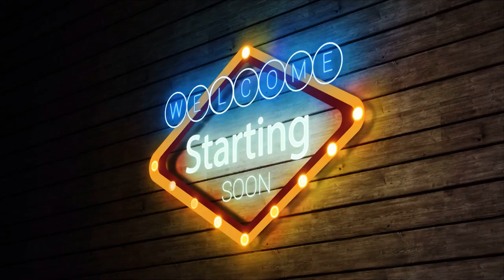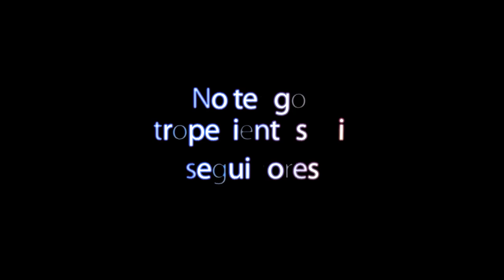Mr Olympia 2022 y sus curiosidades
Traemos algunas cosas que me han sorprendido en este Mr olympia, en realidad, son la mayoría de cosas que menos me han gustado.
Aquí un breve resumen y mi opinión sobre el Mr Olympia y la categoría open. Tendré nuevos vídeos dentro de muy poco analizándolo más profundamente.